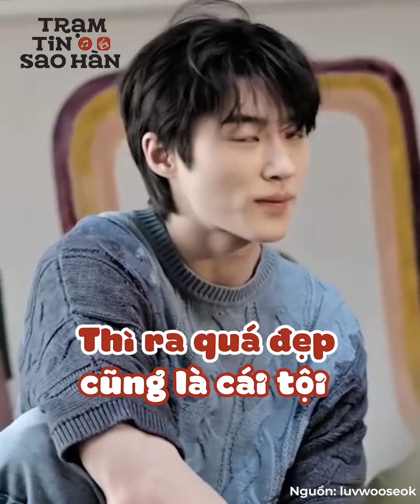Chật vật tìm kiếm cơ hội thuở còn vô danh: Byeon Woo Seok bị 100 đoàn phim từ chối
Hiện tại họ đều là những ngôi sao có tên tuổi, có chỗ đứng, thậm chí là những ngôi sao hạng A, hạng S của Kbiz nhưng thuở mới vào nghề tất cả đều trải qua rất nhiều chật vật, thậm chí có người suýt thì bỏ cuộc luôn đấy.